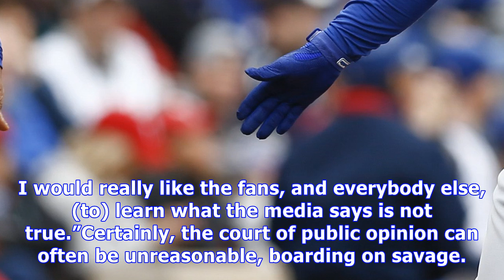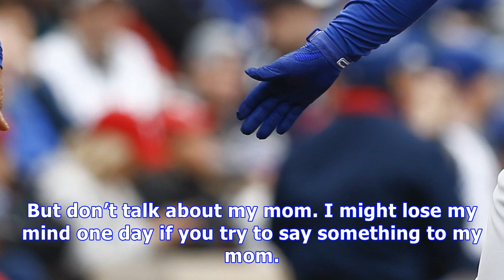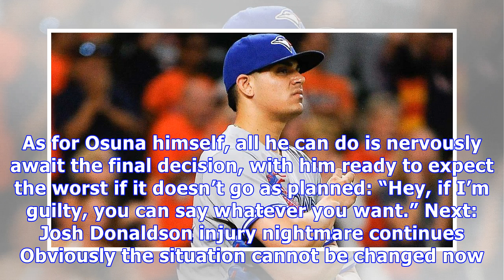Toronto blue jays: roberto osuna discusses assault charge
When MLB retroactively suspended Roberto Osuna for 75 games without pay, he didn’t appeal the decision. Similarly, when the Toronto Blue Jays traded him to Houston at the end of July, he accepted the move. Admittedly, there was nothing Osuna could do about the trade. Regardless, the chain of events since first being put on administrative leave after being charged with assault, didn’t look good for him. Now though, Osuna has decided to speak up. At least as much as he can do, with the court case ...